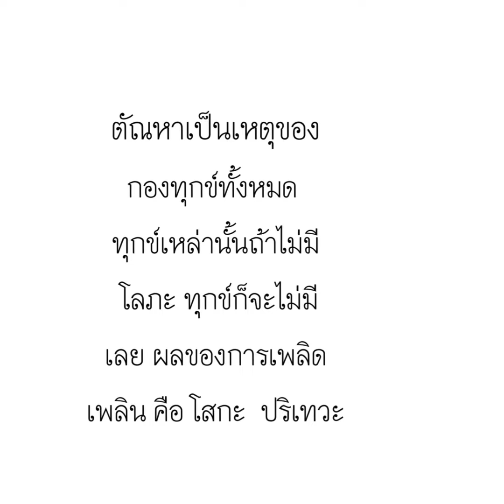เหตุใหม่สำคัญมาก#พระอาจารย์สมบัตินันทิโก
เหตุใหม่สำคัญมาก
เราไปเกี่ยวข้องกับสิ่งใด เราก็ทำกรรมกับทุกอารมณ์
ชีวิตของเราจึงไม่ปลอดภัยเลย
น่าเจริญกรุณามากๆ เพราะกำลังเดินไป
สู่เหวใหญ่ คือ ชาติ ชรา พยาธิ มรณะ โสกะ ปริเทวะ อุปายาท
ถ้าเราไม่เจริญพุทธคุณกันมากๆ ชีวิตของเรา ไม่รู้จะปลอดภัยเมื่อไหร่
ชีวิตมีภัยรอบด้าน มีทั้งภัยทางรูปกาย และนามกาย ภัยทางรูปกาย
รูปกายเราจะให้ค่ามาก มีการตั้งโรงพยาบาลเพื่อรักษามหาภูต
แต่อกุศลมันกินจิตอยู่เราถือว่าธรรมดา ไม่คิดจะรักษาเยียวยาเลย
เราต้องกายให้รูปกายปลอดภัยมากกว่าแสดงว่าสนใจผลมากกว่า
เหตุมุ่งแก้ปัญหาที่ผลมากกว่าแก้ปัญหาที่เหตุ
แต่พุทธศาสนามุ่งแก้ปัญหาที่เหตุ
 ตัณหาเป็นเหตุของกองทุกข์ทั้งหมด ทุกข์เหล่านั้นถ้าไม่มี
โลภะ ทุกข์ก็จะไม่มีเลย ผลของการเพลิดเพลิน
คือ โสกะ ปริเทวะ ทุกข์ โทมนัส อุปายาท
ถ้าเราเพลิดเพลินกับสิ่งใดมาก สิ่งนั้นจะทำให้เราเกิดโสกะ
ปริเทวะ  โทมนัสมาก